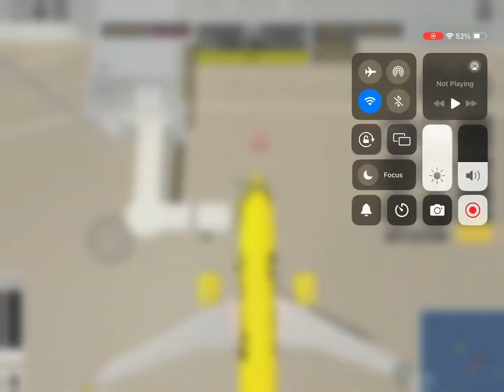SPIRIT Airlines a320 flight from sauthemptona to orenji (PTFS TIMELAPSE )